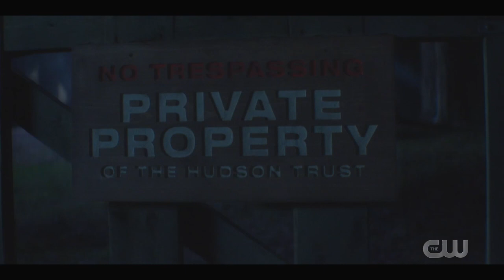Everett Hudson Murders His Brother Josiah in The "Black Crown" Tape | Nancy Drew 2x17 (HD)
Everett Hudson Murders His Brother Josiah in The "Black Crown" Tape | Nancy Drew 2x17 (HD). High quality. Season 2 Episode 17. "The Judgement of the Perilous Captive." Josiah Hudson's Murder/Death. ^__^